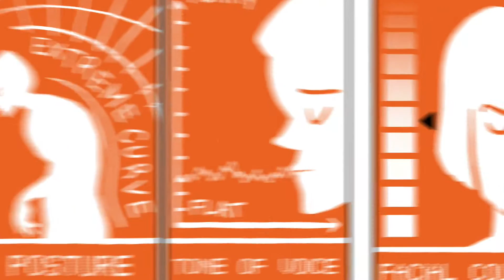Responsible Innovation in ICT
This short video clip shows some of the principles of responsible research and innovation using the example of an affective robot.

The video was created as part of the project 'Framework for Responsible Research and Innovation in ICT' (EPSRC reference EP/J000019/1).

The Principal Investigator was Marina Jirotka, University of Oxford, the Co-Investigator was Bernd Carsten Stahl of De Montfort University, the team included Grace Eden from Oxford and Job Timmermans and Bob Nguyen from De Montfort.